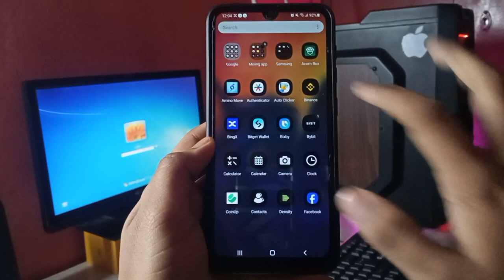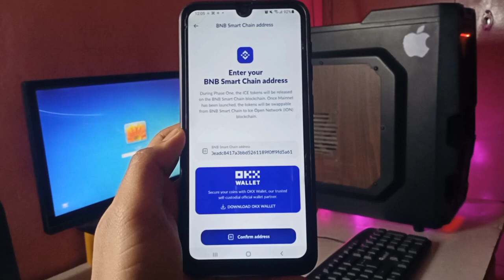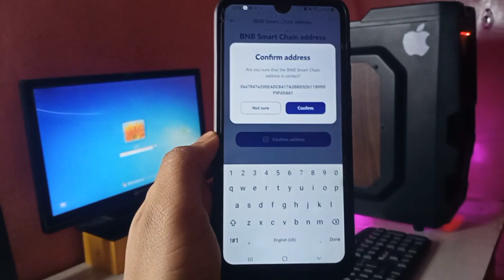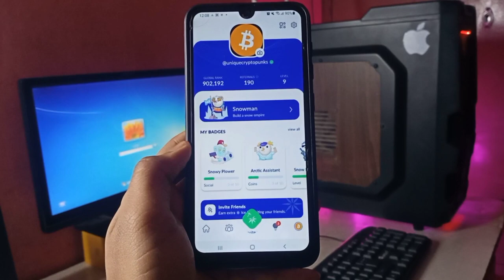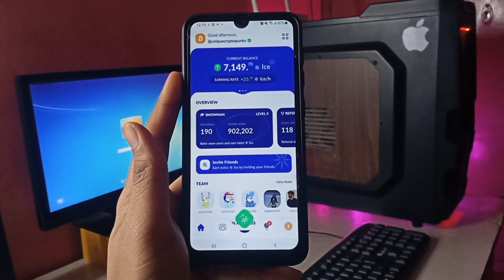ICE Mining Application Token Launch 1ICE=$0.10| Crypto Airdrop|Bitcoin ⛏️ Mining 2024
bitcoin mining in the land of fire and ice,
osrs how to get ice gloves without 50 mining,